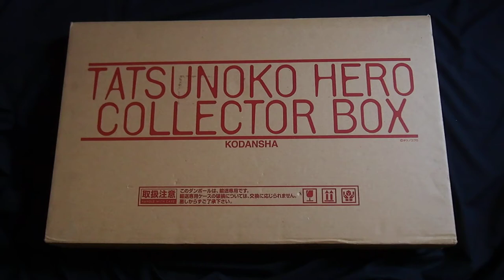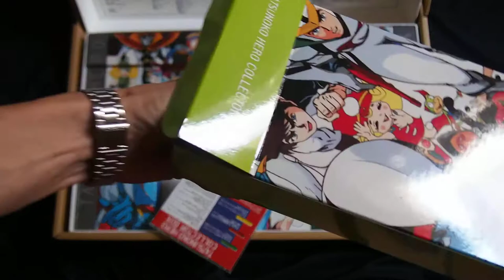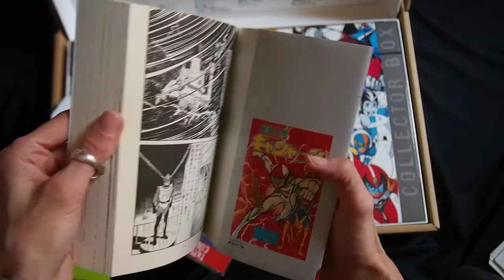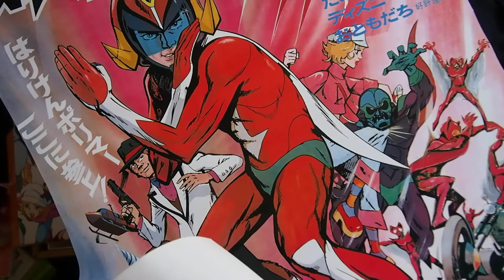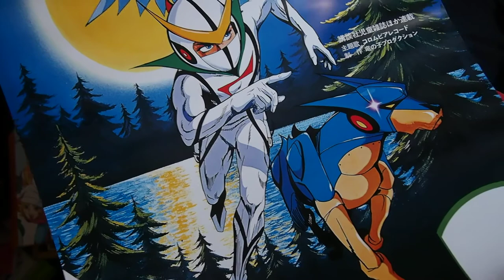ROBERTO FERRARI ART for TATSUNOKO HERO COLLECTOR BOX -UNBOXING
Unboxing del pesantissimo e ghiottissimo Box Tatsunoko con il disegno di Roberto Ferrari